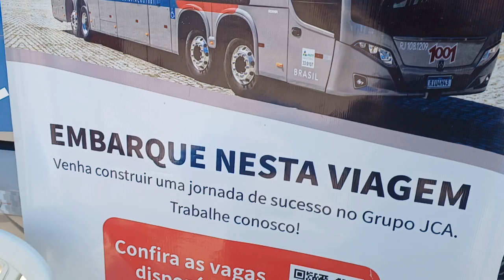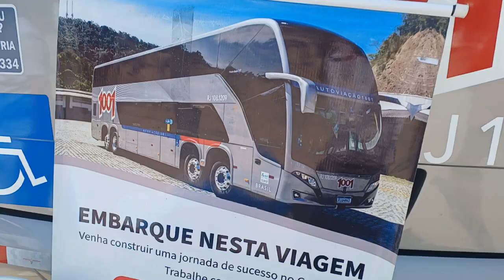Auto Viação 1001 - Marcopolo Torino S euro 6 RJ 108.800 na ExpoBus em Duque de Caxias - RJ